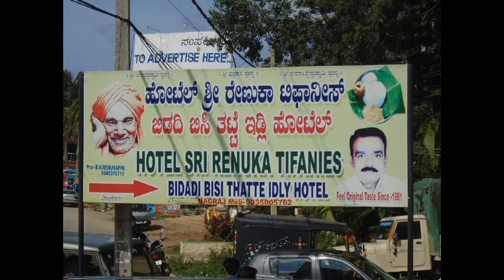Hotel Sree Renuka Tifanies - Bidadi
Hot Thatte Idly Restaurant in Bidadi - Visit us to relish Zero Cholesterol Hot Thatte Idlies... Situated on the Bangalore Mysore Highway... Ample Vehicle Parking Facility Available